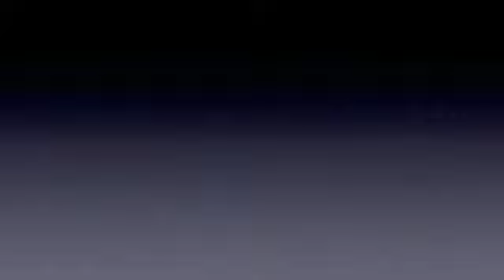Min barndomsgade . Danish Troubadour: Flemming Behrend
This song is a tribute to my neighborhood of Vesterbro.